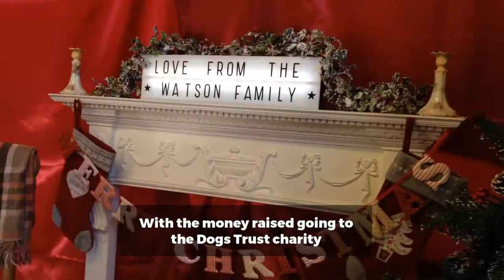Pets dress up for festive photo shoot at Norfolk vets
The Old Golfhouse Veterinary Group in Watton and Thetford turned into a photo studio for a festive family and pet photo shoot.

The photos could be used as personalised Christmas cards with the money raised going towards the Dogs Trust charity.